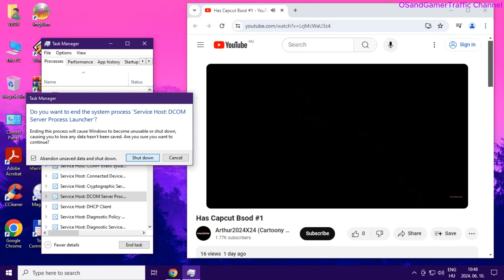has BSOD VM